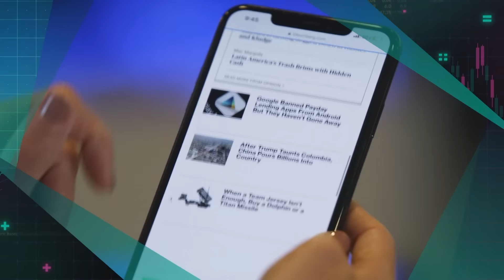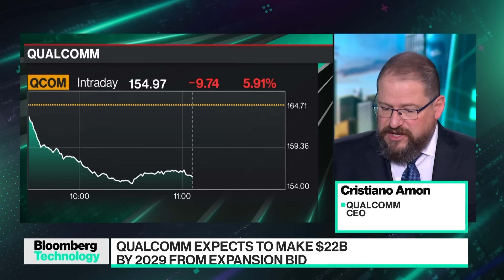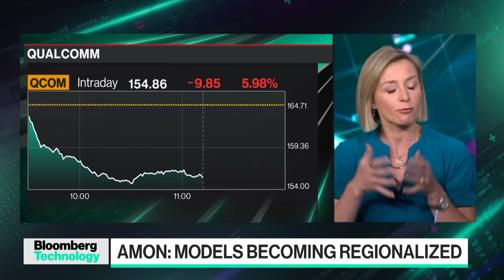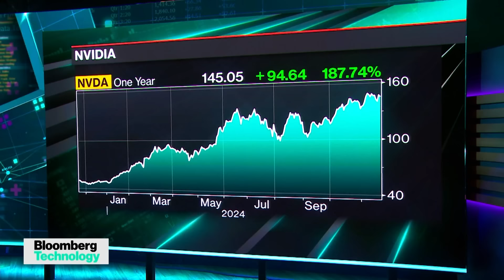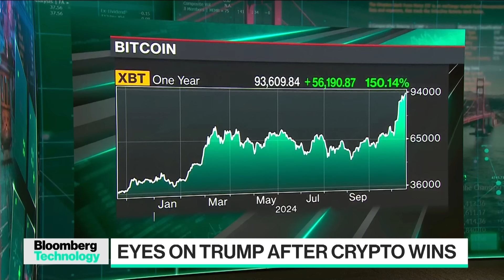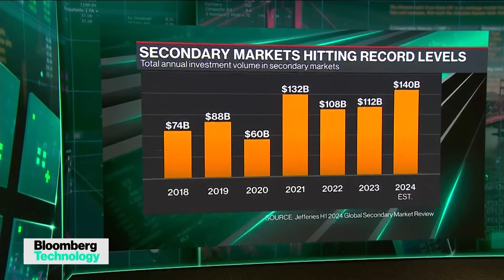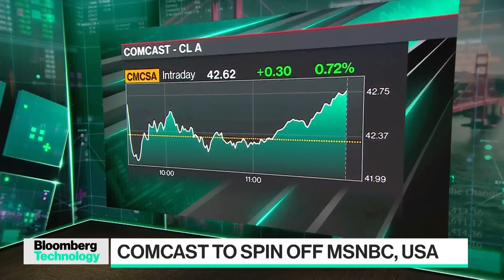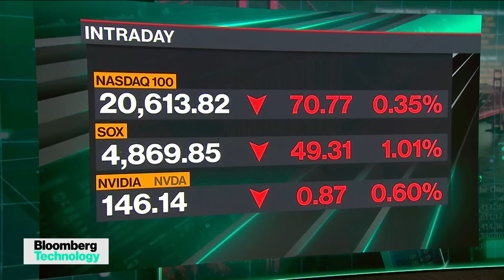Qualcomm Eyes $22 Billion Growth | Bloomberg Technology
Bloomberg's Caroline Hyde sits down with Qualcomm CEO Cristiano Amon as they eye expansions that could potentially net them $22 billion. And, crypto sees political success after backing candidates with a pro-digital currency stance. Plus, SpaceX's next missions after completing its latest Starship rocket launch.